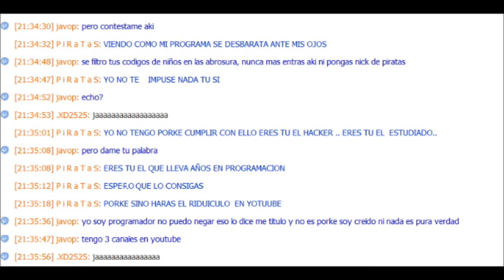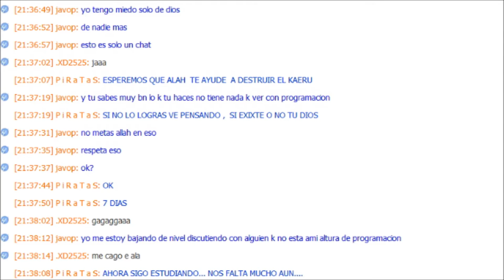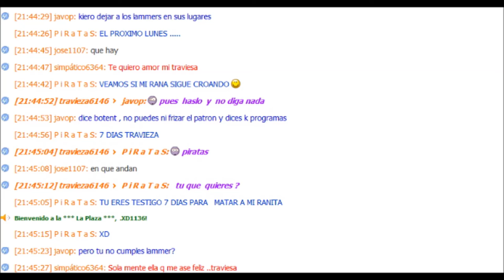Día 3 despues de la amenaza que lanzó Javop y Alexis a los Piratas.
P i R a T a S